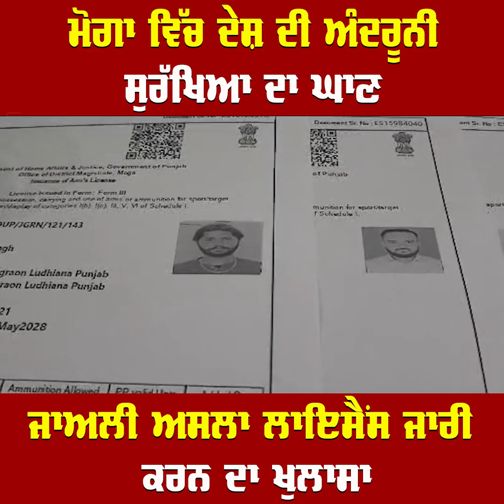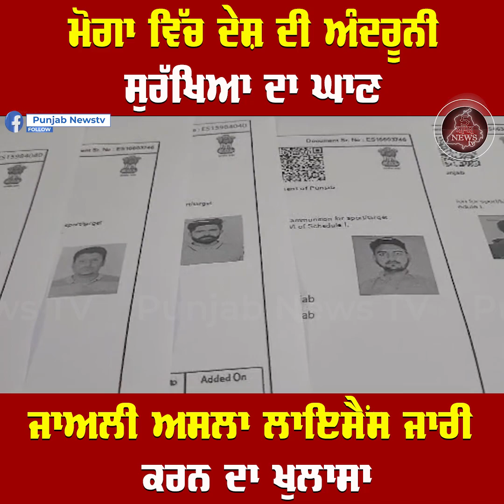ਮੋਗਾ ਵਿੱਚ ਦੇਸ਼ ਦੀ ਅੰਦਰੂਨੀ ਸੁਰੱਖਿਆ ਦਾ ਘਾਣ, ਜਾਅਲੀ ਅਸਲਾ ਲਾਇਸੈਂਸ ਜਾਰੀ ਕਰਨ ਦਾ ਖੁਲਾਸਾ | Punjab News Tv